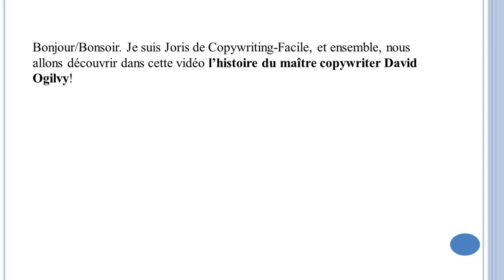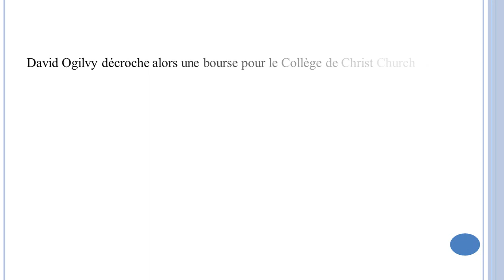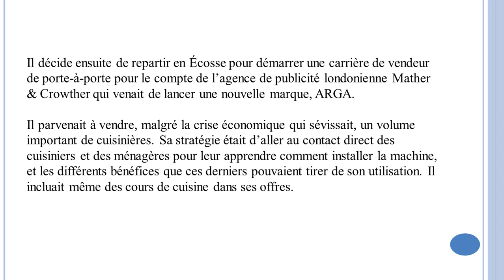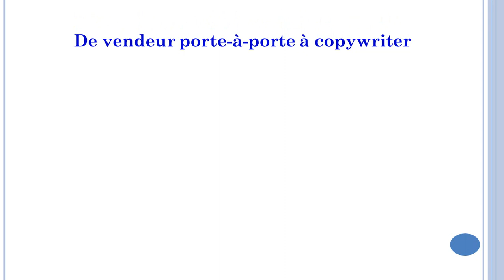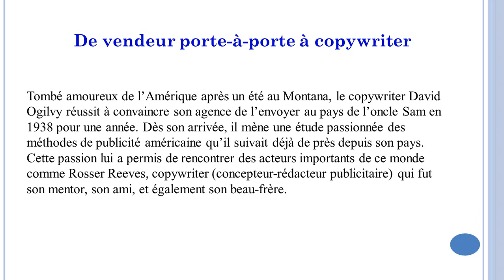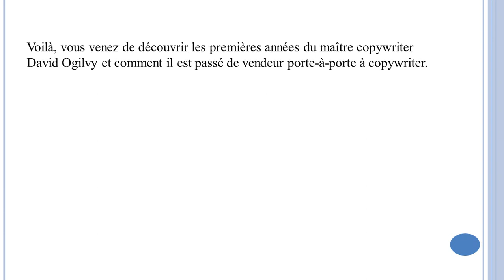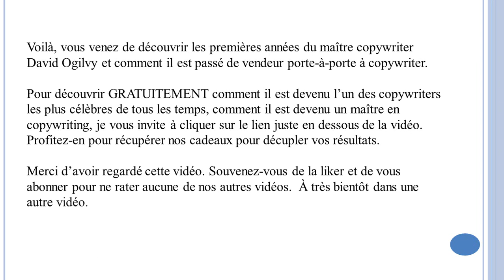Copywriter après avoir été cuisinier : l’histoire de David Ogilvy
Voici l’histoire inspirante de David Ogilvy, un cuisinier devenu maître copywriter

- Le guide, étape par étape, pour écrire une page de vente qui rapporte beaucoup

- Comment écrire facilement des mails qui rapportent gros - Même si vous débutez en copywriting + Scripts de mails offerts en bonus

- Les 19 secrets qui ont pratiquement doublé les commandes d’un produit de Mikael Messa coûtant plus de 200 euros

- Écrire une histoire qui vend vos produits et services – Les 20 secrets de Martin Conroy enfin dévoilés au grand jour

- Le tutoriel pour écrire une histoire qui vend en utilisant les secrets de Martin Conroy

17 astuces de maîtres copywriters pour écrire des textes de vente plus persuasifs et déclencher plus de commandes de vos produits